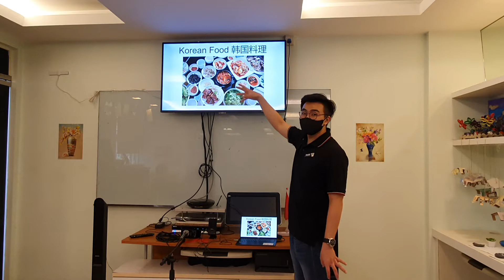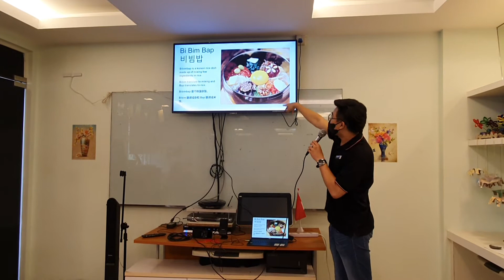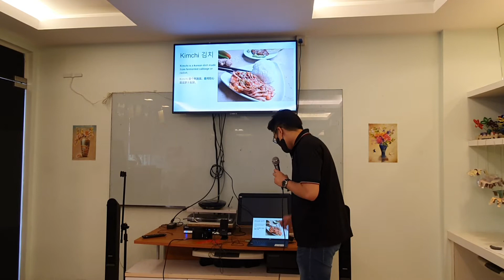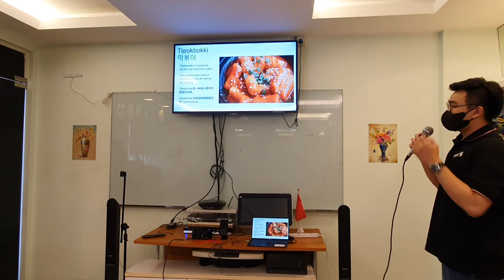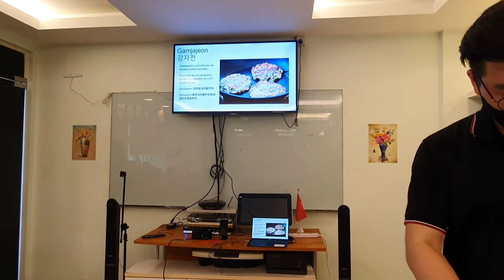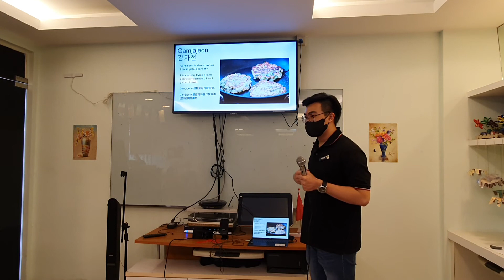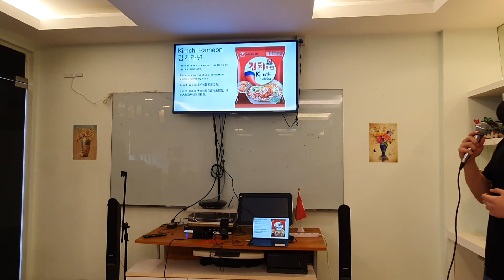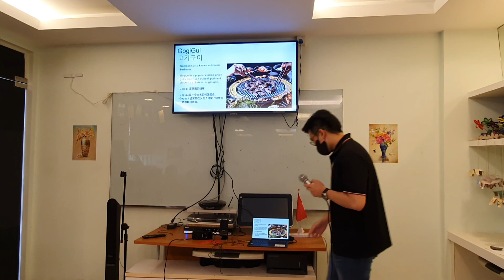Lesson 3 + 4: Korean Food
Group Activities E-Learning : Lesson 3 + 4